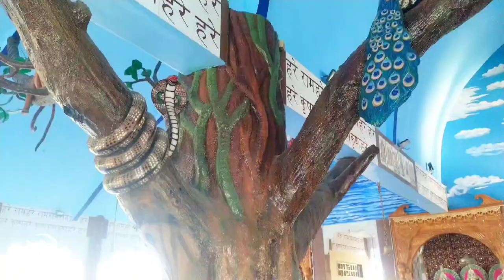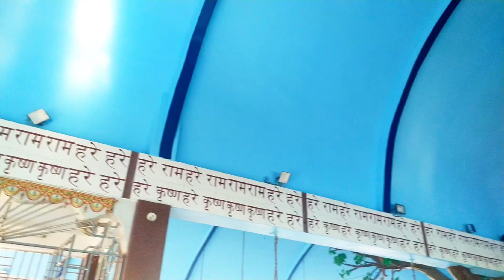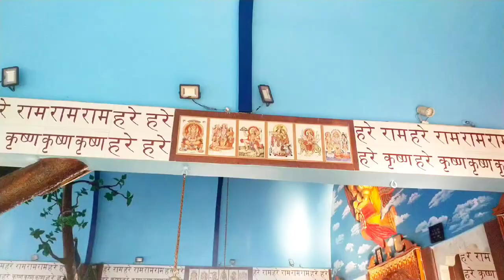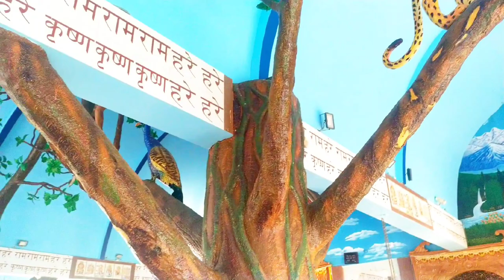North East Biggest temple, 🥰 Gogamukh Hanuman mandir 🙏||dhemaji assamtemple sanjay Bhai 2.0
gogamukh hanuman mandir 🙏
Sanjay bhai 2.0

vietnam village life and food
Medium volume
village life in romania
Medium volume
philippines rural life
Medium volume
assamese vlog
Medium volume
khmer village daily life
Medium volume
rajasthan illage life
High volume
dominican republic village life
Low volume
senegal village life
Medium volume
life in switzerland village
Medium volume
village life in turkey
Medium volume
village life in thailand
Medium volume

philippines village life
High volume
south african youtubers vlogs
Medium volume
assam street food
High volume
village life bangladesh
Medium volume
nepali village life cooking chicken
Medium volume
lajimbudha village life
High volume
village life documentary
Medium volume
assam tourist places
High volume
arunachal pradesh vlog
High volume
korean rural village life
Medium volume
tanzania village life
Medium volume